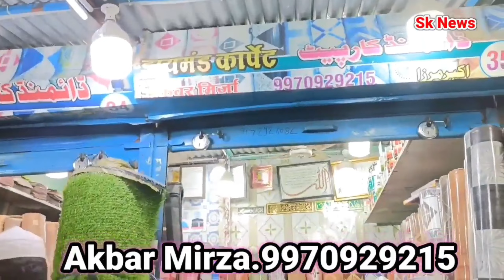Phir Raoshan Huwa Mere Shaher Ka Naam Asif Shaikh Ne ki Hafeza Tarunnum ki Hausla Afzai